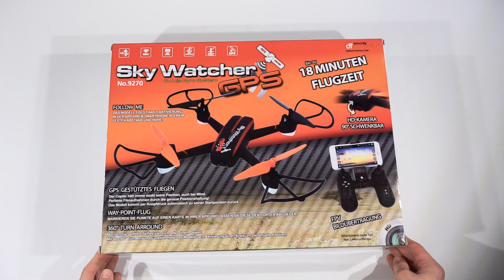SkyWatcher GPS - N°.9270 - UNBOXING